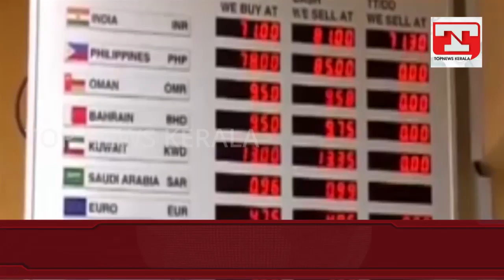വിദേശികളുടെ പണമിടപാടിന് നികുതി...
എണ്ണ വിലയിടിവ് നിമിത്തമുളള സാമ്പത്തിക ഇടിവ് നികത്തുന്നതിന്റെ ഭാഗമായാണിത്
നിര്‍ദേശം പാര്‍ലമെന്റെില്‍ ചര്‍ച്ച ചെയ്യും